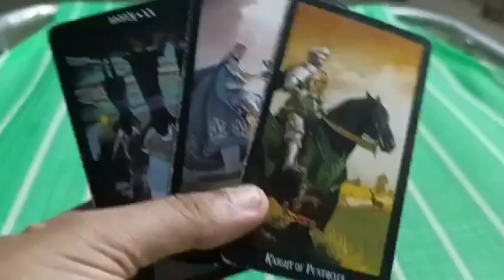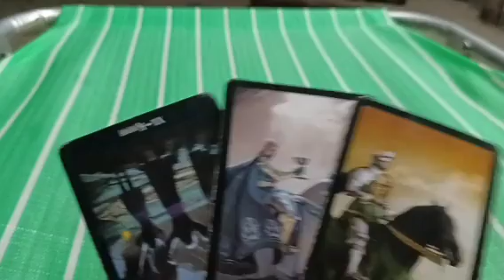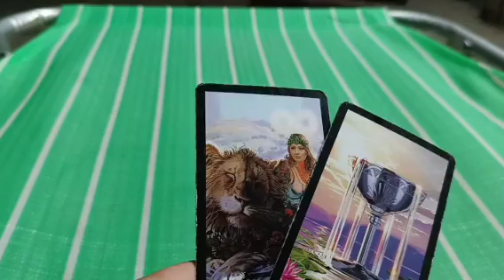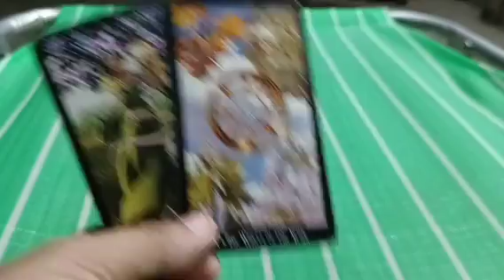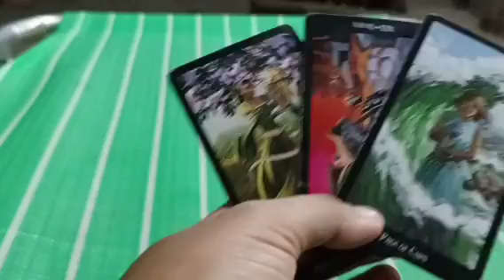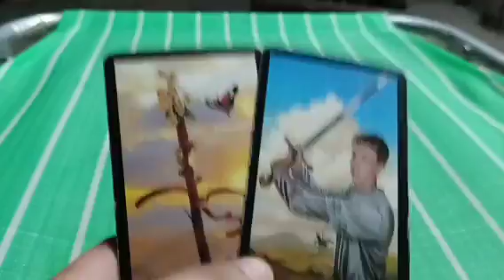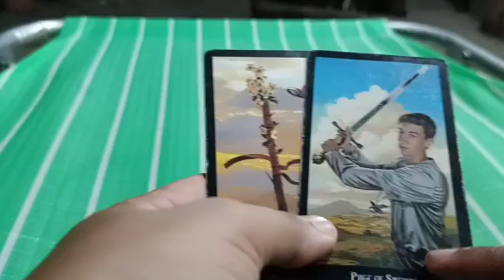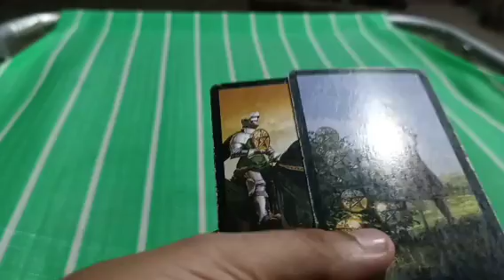gusto ng past person mo ng rebirth sa inyo.maramdamaman mo na may nagmamahal sayo makasama mo na sya